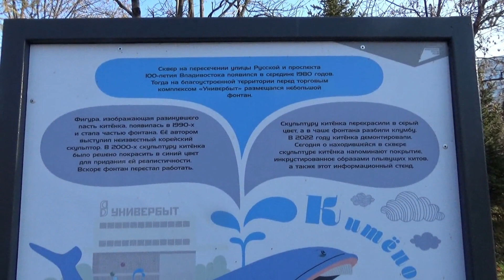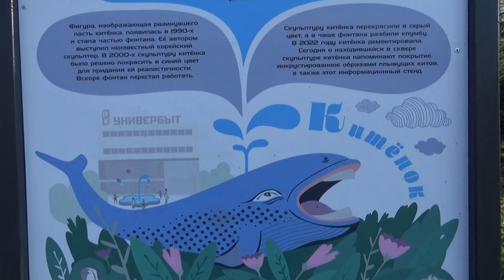Владивосток, сквер на 2 Речке, ноябрь 2022 г.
Обновлённый благоустроенный сквер в районе 2 Речки в Советском районе Владивостока. Снято 9 ноября 2022 г.